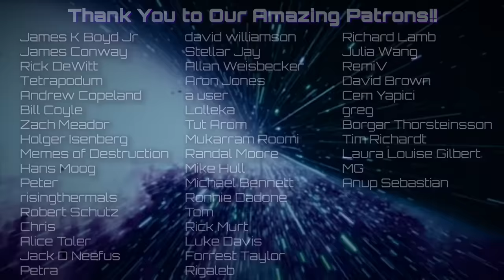Manufacturing Consent in Times of Crisis - Dr. Richard Lindzen, Harvard/MIT Climate Scientist DS 183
Dr. Richard Lindzen is an American atmospheric physicist known for his work in the dynamics of the middle atmosphere, atmospheric tides, and ozone photochemistry. He served as the Gordon McKay Professor of Dynamic Meteorology at Harvard University and was appointed as the Alfred P. Sloan Professor of Meteorology at the MIT. Dr. Lindzen has disputed the scientific consensus on climate change and criticizes what he has called "climate alarmism". Rather than picking apart the arguments for or against said climate narratives, our conversation is largely focused on the question of what would motivate such alleged deception were it found to be the case.

00:00:00 Go!
00:01:17 Outsider scientific research
00:04:33 Maxwell & the academic press
00:07:43 Editors serve the industry
00:12:16 Climate narration
00:20:33 Pressure against dissent
00:25:56 The Iris Effect
00:33:38 Motivating the standard narrative
00:43:30 Paleoclimate
00:48:06 Rotation of Earth v. airflow
00:57:24 Myopic considerations
01:05:57 Education as indoctrination
01:11:50 Science as guillotine
01:17:33 Defined  v. undefined problem solving
01:21:48 Incentive wars
01:26:55 Institutional conditions
01:35:25 Manipulation of graphs
01:37:45 Different kinds of intelligent conversation
01:41:12 Academics as politics
01:47:02 Venus & climate science
01:55:38 University experience
02:07:30 Endless war
02:15:05 Youtube censorship, throttling, shadowbans
02:18:33 Dealing with villification
02:26:45 Secret history of GISS
02:34:32 Closing thoughts